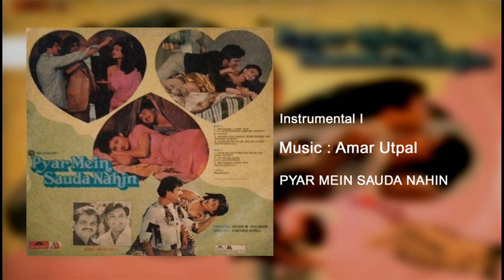Instrumental I - PYAR MEIN SAUDA NAHIN